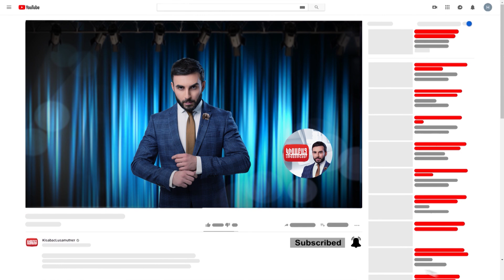Myurishenic anons / Kisabac Lusamutner 26.01.2021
Ամբողջական թողարկումը դիտեք միայն կայքում:
ՄՅՈՒՐԻՇԵՆԻՑ - Խուճապահար տուն տեղ թողած և քաղաք Էջմիածին հասած Մարիամը, պատերազմի դաշտում թողեց ամուսնուն՝ Գագիկին:
Դիտեք հունվարի 26-ին 22:10-ին ԿԻՍԱԲԱՑ ԼՈՒՍԱՄՈՒՏՆԵՐԻՑ ներս: